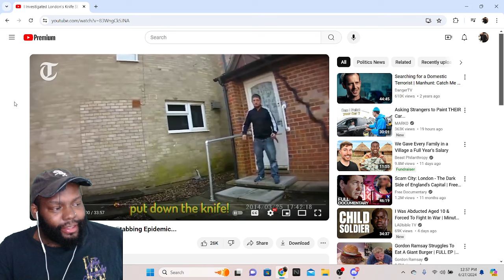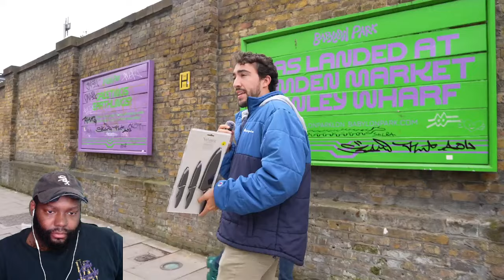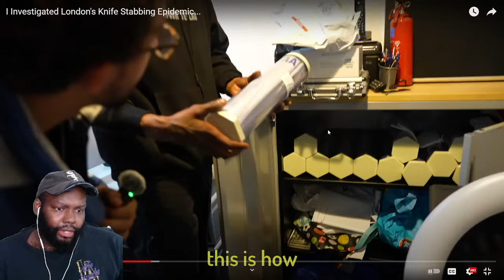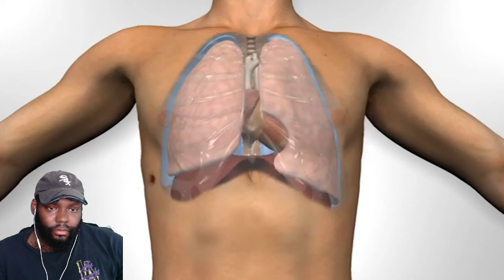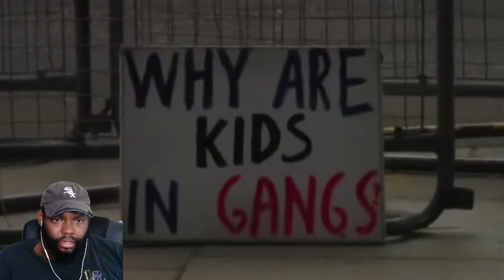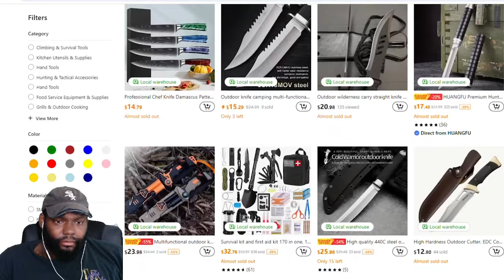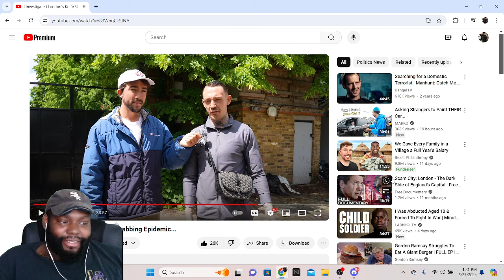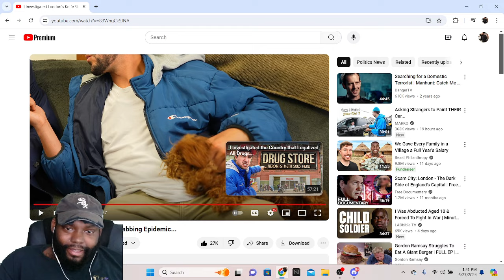CHICAGO DUDES REACTION TO I Investigated London's Knife Stabbing Epidemic...